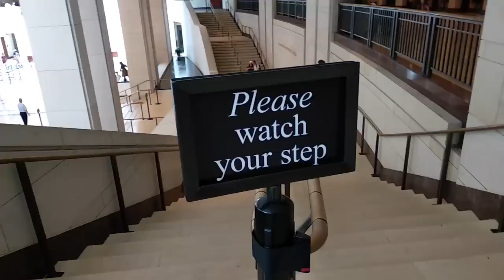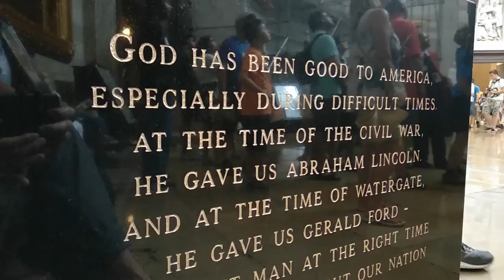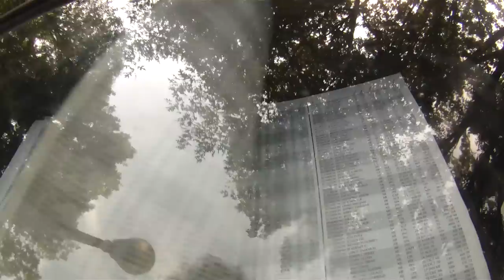Whasington DF. USA Motorcycling Trip #16